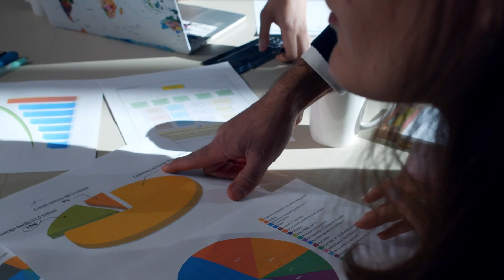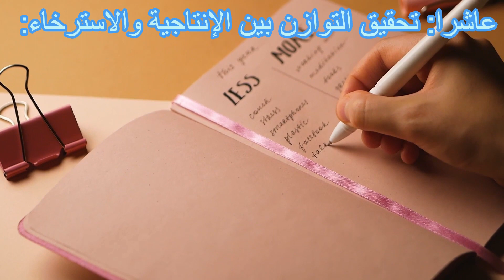تعلم و إستمتع بالعطلة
العنوان : تعلم و إستمتع بالعطلة

 في هذه الحلقة، نقدم لكم مجموعة من النصائح والأفكار القيمة للاستفادة القصوى من إجازتكم الصيفية وتحقيق التطور الشخصي. نحن ندعوكم للانضمام إلينا في هذه الرحلة المثيرة لتعزيز المهارات وتوسيع المعرفة وتطوير الذات.

 نعالج في هذا الفيديو أهمية تحديد الأهداف وإعداد خطة عمل، وقراءة الكتب وتوسيع المعرفة، واكتساب مهارات جديدة، والانخراط في دورات تعليمية عبر الإنترنت، والعمل التطوعي، واستكشاف الثقافات الجديدة والسفر، وتعزيز الصحة البدنية والعقلية، وبناء الشبكة الاجتماعية وتوسيع العلاقات المهنية، وتحليل التجربة وتحديد الأهداف المستقبلية، وتحقيق التوازن بين الإنتاجية والراحة.

ندعوكم للانضمام إلينا ومشاهدة هذا الفيديو الملهم والمفيد، ونأمل أن تجدوا فيه الإلهام والمعلومات التي ستساعدكم في استغلال إجازتكم الصيفية بأفضل طريقة ممكنة.

شاركوا أفكاركم وتعليقاتكم في المربع التعليقات أدناه، ولا تترددوا في مشاركة الفيديو مع أصدقائكم وأحبائكم الذين قد يستفيدون منه.

نتمنى لكم إجازة صيفية مليئة بالنمو والتحسين والاسترخاء. شكرًا لكم على دعمكم المستمر ومشاهدتكم، ونراكم في الفيديو القادم.